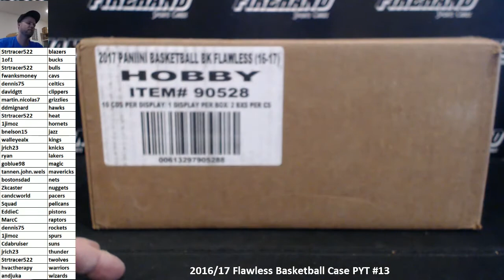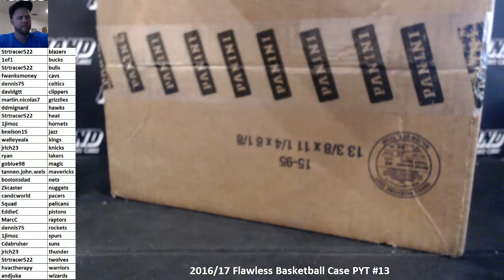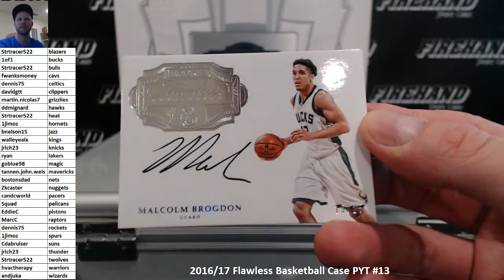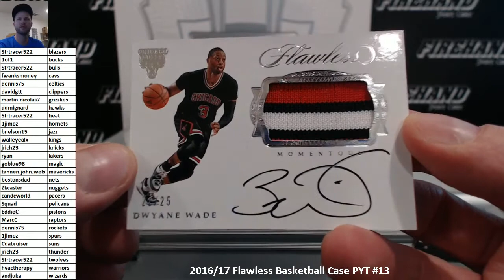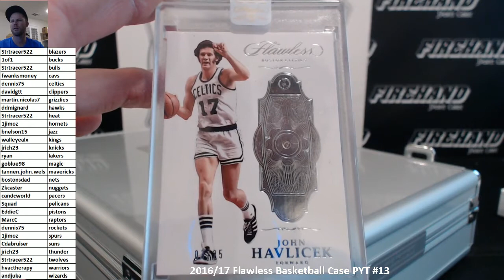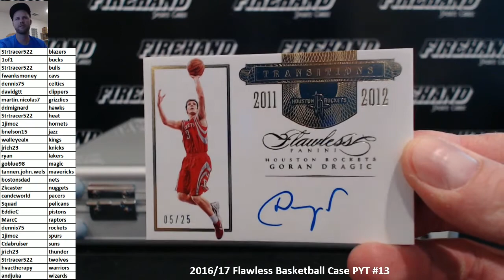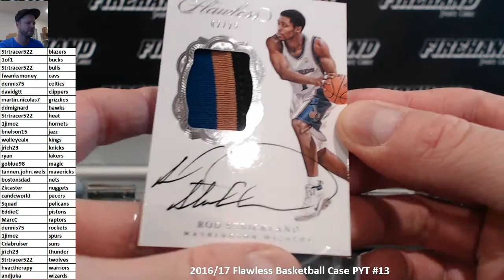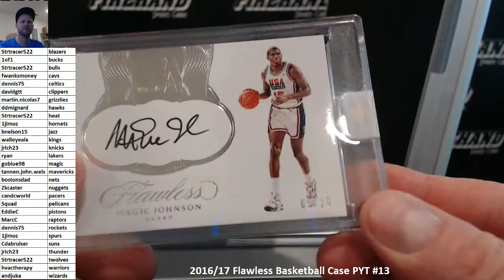2016/17 Flawless Basketball Case PYT #13 ~ 12/30/17